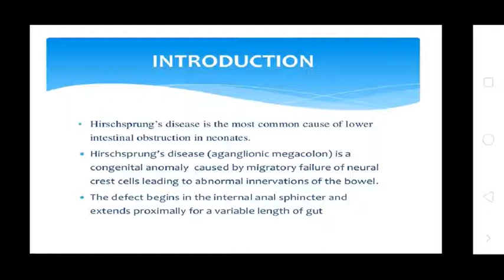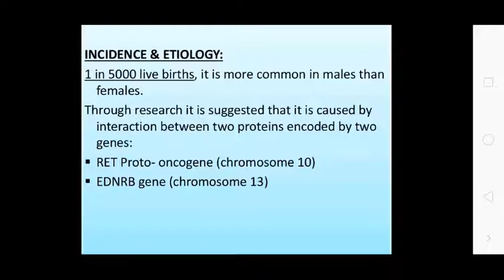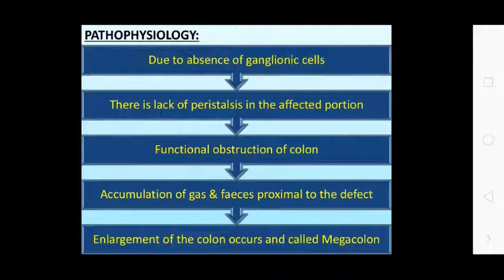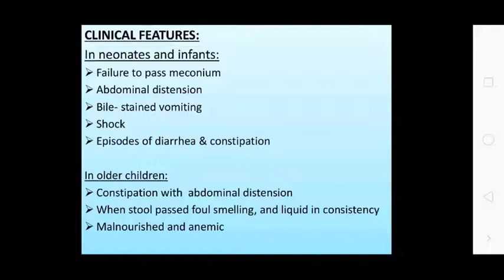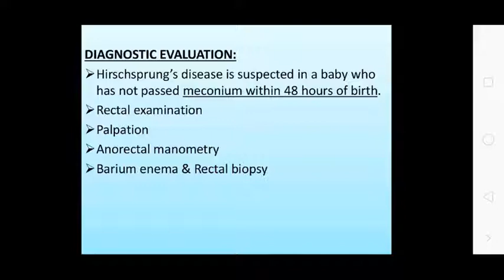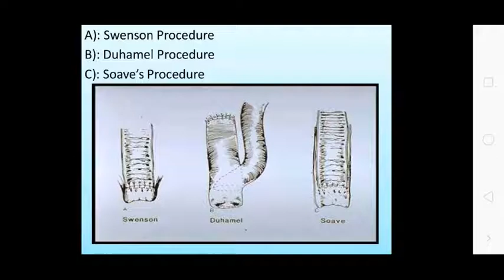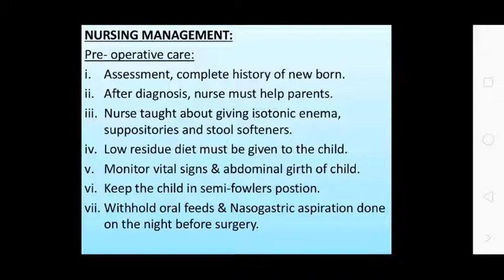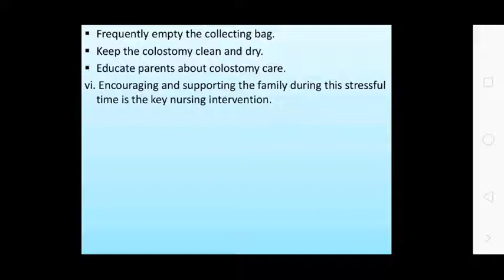Uvesh Ali Bhatti Sir Topic:- Hirschsprung's Disease 27.08.20